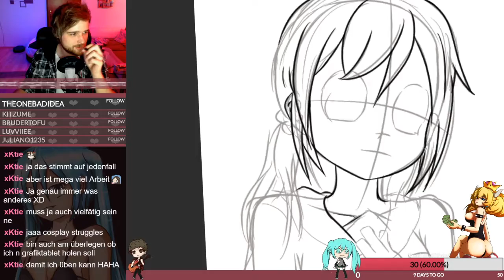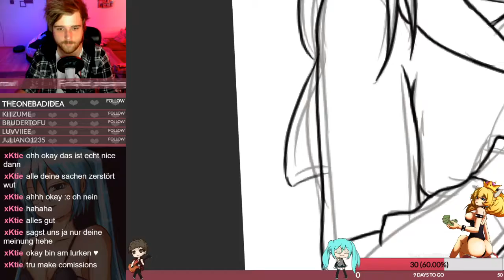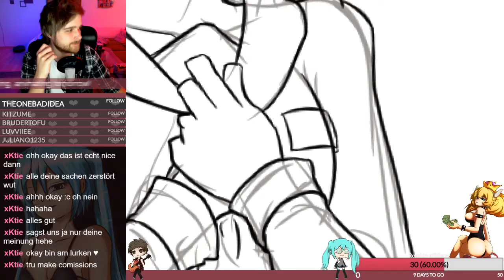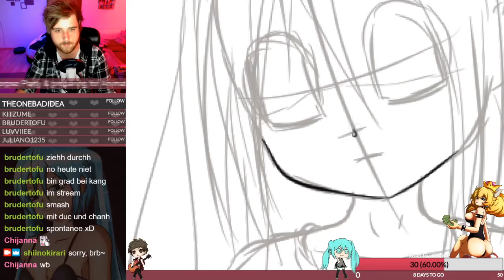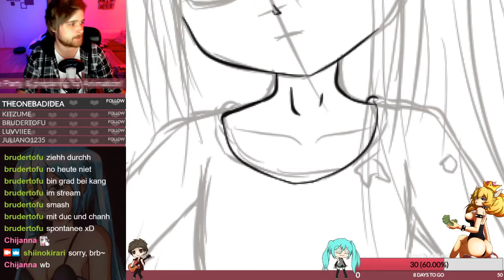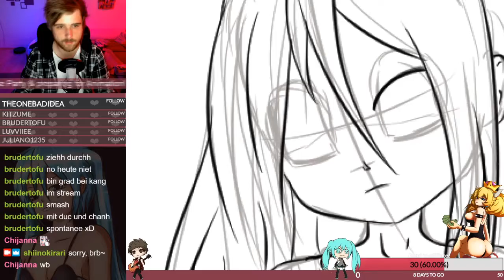Animation - Corpse Party Ayumi & Sachiko - Animating my Drawings [2]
My second and third attempt at animating my drawings.
This time it's Ayumi and Sachiko from Corpse Party!
Furthermore it's part of a composition I'm doing for a twitch streamer